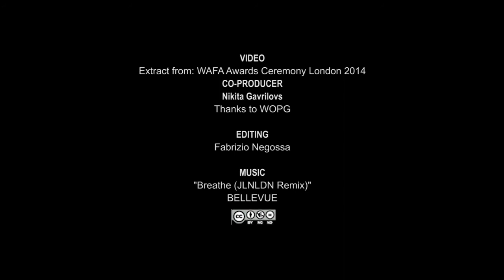Prem Rawat and Ayrton Cable - in conversation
Founder of WAFA Youth Award, Ayrton Cable in conversation with WAFA Patron Prem Rawat - WAFA AWARDS - London 18 June 2014